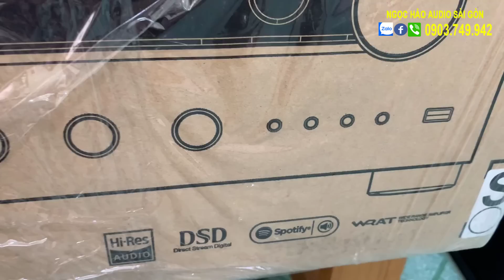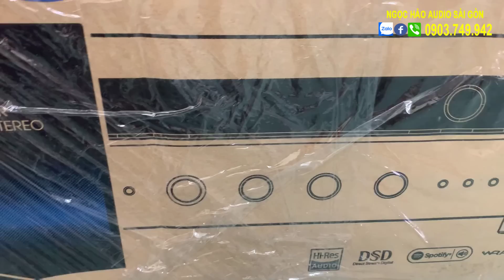CHƯA TỪNG THẤY - Ampli Cao Cấp, Nghe Nhạc Tê Tái Cõi Lòng, Giá Cực Sốc | Onkyo Tx-8130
* Ampli Công Suất Lớn Hifi OnKyo TX-8130 giá 9.7 triệu:
- Mới 100%, Bảo hành 5 tháng chính hãng từ nhà Sản xuất.
- Chức năng giải mã DAC 32 bit,  chíp giải mã cao cấp.
- Chức năng khuếch đại Ampli , công suất mỗi kênh 115W
- Cổng USB đọc nhạc lossless FLAC, WAV, đuôi DSD..
- Kết nối mạng Lan để sử dụng nghe nhạc trực tuyến Spotify, , Pandora, Deezer
- Chia sẻ nhạc qua máy tính
- Nghe nhạc từ Youtube